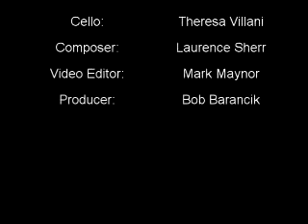Lamentations 2 with Credits